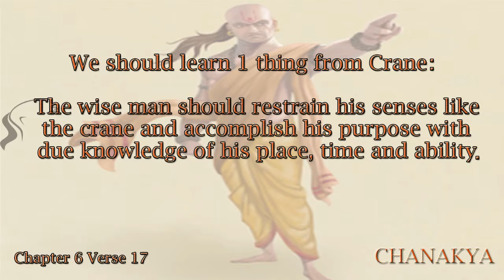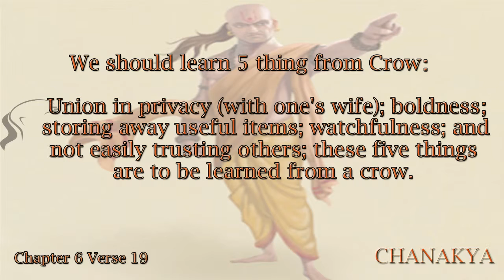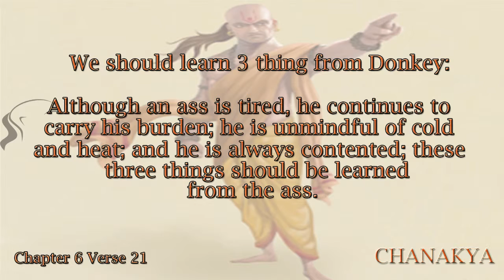MUST learn lessons from animals (Chanakya Niti )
Chapter 6 Chanakya Niti

15. Learn one thing from a lion; one from a crane; four a cock; five from a crow; six from a dog; and three from an ass.

16. The one excellent thing that can be learned from a lion is that whatever a man intends doing should be done by him with a whole-hearted and strenuous effort.

17. The wise man should restrain his senses like the crane and accomplish his purpose with due knowledge of his place, time and ability.

18. To wake at the proper time; to take a bold stand and fight; to make a fair division (of property) among relations; and to earn one's own bread by personal exertion are the four excellent things to be learned from a cock.

19. Union in privacy (with one's wife); boldness; storing away useful items; watchfulness; and not easily trusting others; these five things are to be learned from a crow.

20. Contentment with little or nothing to eat although one may have a great appetite; to awaken instantly although one may be in a deep slumber; unflinching devotion to the master; and bravery; these six qualities should be learned from the dog.

21. Although an ass is tired, he continues to carry his burden; he is unmindful of cold and heat; and he is always contented; these three things should be learned from the ass.

22. He who shall practice these twenty virtues shall become invincible in all his undertakings.